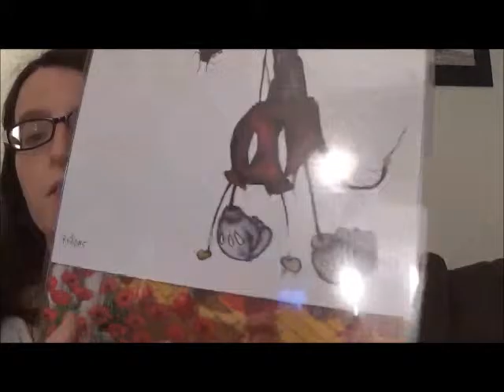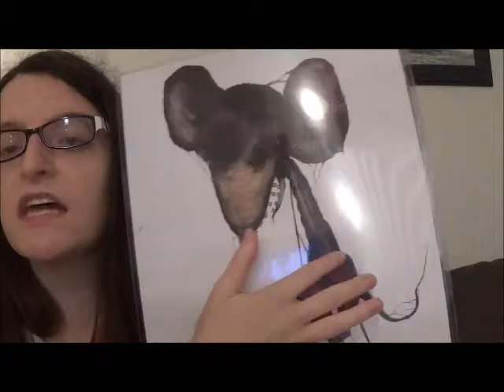Late October Favorites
Sorry this is so late guys but here is my favorites for the month of October.
Enjoy Hearts and Sassy Sharks